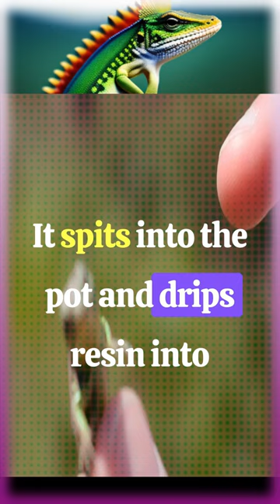"Lizards in Islam/Why is Islam ordered to kill lizards?/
In this video, we explore the topic of killing lizards from the perspective of Islam, shedding light on the various aspects and interpretations related to this sensitive issue.

Context and Understanding:
We begin by providing a context for the Islamic teachings regarding the killing of lizards. Understanding the historical and cultural aspects surrounding this matter helps us gain a comprehensive view.

Islamic Verses and Hadiths:
We examine the relevant verses from the Quran and hadiths (sayings of Prophet Muhammad) that touch upon the subject of lizards and discuss the interpretations and implications.

Conservation and Compassion:
Islam promotes compassion and mercy towards all creatures. We explore the concept of environmental stewardship and how it relates to treating lizards and other living beings with care and respect.

Cultural Beliefs and Misconceptions:
Throughout history, various cultural beliefs and misconceptions have influenced attitudes towards lizards. We discuss how these beliefs may have shaped perspectives on this topic.

Seeking Scholarly Insights:
To gain a deeper understanding, we look to the insights of Islamic scholars, who have provided valuable interpretations and guidance on the topic of killing lizards.

Balancing Tradition and Modernity:
In a changing world, we discuss the importance of adapting Islamic teachings while upholding core principles, finding a balance between tradition and modern environmental awareness.

Promoting Thoughtful Reflection:
Our intention is to encourage thoughtful reflection and respectful discussion about this topic, recognizing the diversity of opinions and interpretations within the Islamic community.

Note: This video aims to provide information and facilitate respectful dialogue about the topic of killing lizards in Islam. It is essential to approach this subject with sensitivity and respect for different viewpoints.